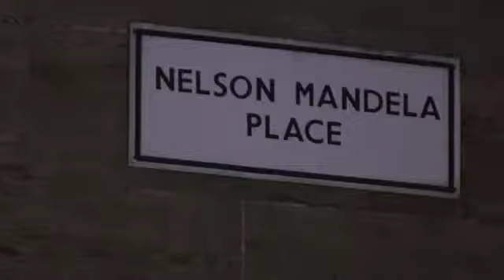Mandela tributes in Glasgow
Hundreds gather in Nelson Mandela Place to celebrate the life of the former of South African president who has died at the age of 95.